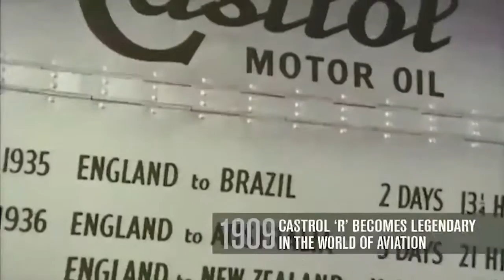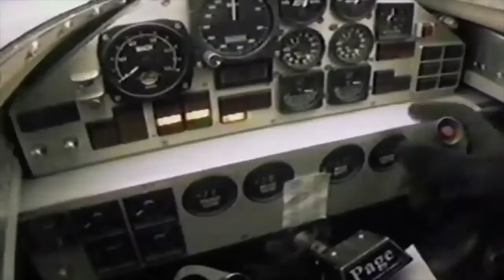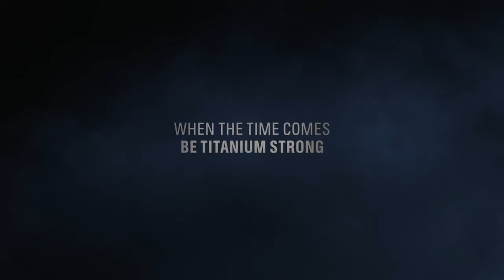Castrol Heritage Film May 2015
View Castrols history and achievements and discover why its the best!